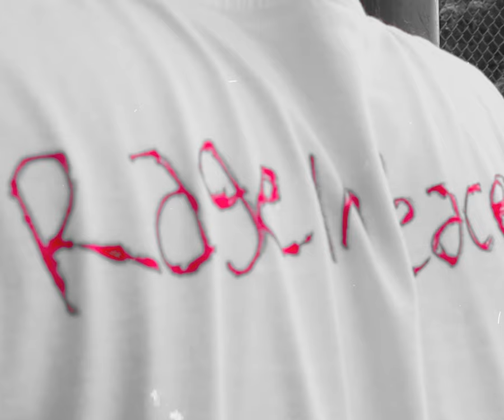JVICI - QUEER [OFFICIAL MUSIC VIDEO]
Queer music video is an experimental concept. In a world full of black and white, we choose red, humans have to reminisce to a cheerful childhood, where there is no hatred for difference. for a more colorful world, here we are.

*Turn on the subtiitle for lyrics.